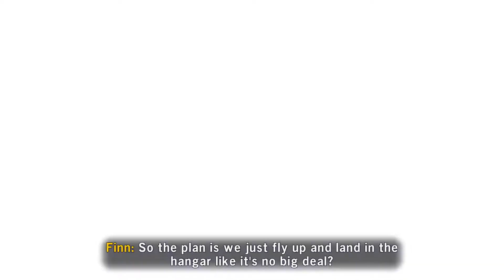Rey.... Palpatine?! | LEGO Star Wars: The Skywalker Saga - Part 26